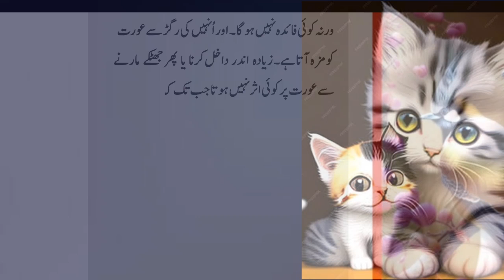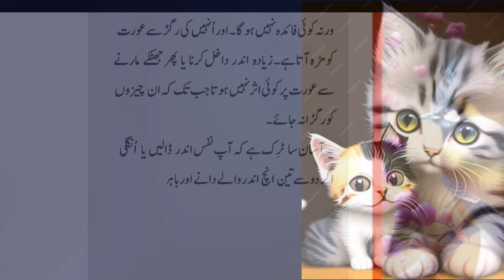Dalne Ka Drost Tariqa _ 3 Sweet Tips For Your Wife Daily _ Factful Hindi And Urdu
4, 2023

Dalne Ka Drost Tariqa - 3 Sweet Tips For Your Wife Daily

 If you're looking to improve your wife's daily life, then check out this video! We're sharing three sweet tips that will help you out.
These tips will help you get along better with your wife and make her life easier. Whether you're new to married life or you're looking to update your skills, this video is for you!

These 3 tips will help you get closer to her and make her feel loved. These tips are simple, but very effective, and will definitely help you get the most out of your daily life together!

▬▬ CHAPTERS ▬▬▬▬▬▬▬▬▬▬

00:00 - Intro
01:22 - Aurat Ki Garam Kaifiyat
 03:09 - Ap Ke Nafs Ki Karkrdagi
03:59 - Nafs Dalne Ka Tariqa